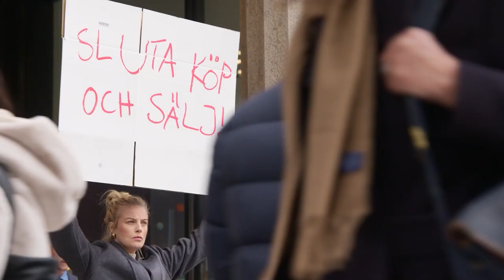All the best moments with Ida Engvoll as Sofie from Love & Anarchy S2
Scream queen, master of facial expressions and all-round kickass lady: These are the best moments of OG Sofie from Love & Anarchy season 2.